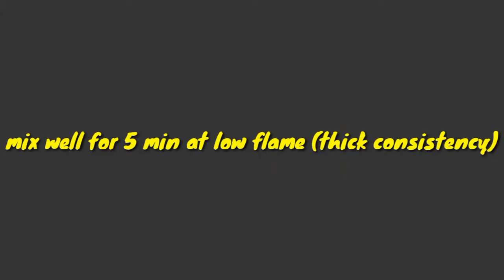How to make Custard pudding fruit custard fruit custard pudding ©MBV MarieVlog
Custard pudding   fruit custard   fruit custard pudding   ©MBV Marievlog

Prepare this to your kids this Summer.

How do you make custard pudding from scratch?
1.In a medium saucepan, combine the sugar & cornstarch.
2.Slowly whisk in the milk & egg yolks.
3.Place over medium heat and bring to a boil. Cook about 1 minute, stirring constantly, until thickened. ...
4.Pour into serving cups and let stand to cool or refrigerate, UNDISTURBED, until it's set – about an hour.

How is custard made?
Custard is a culinary preparation made by blending eggs with milk or cream. Custard is thickened by the coagulation of the egg proteins, which is achieved by gently heating the custard in some way